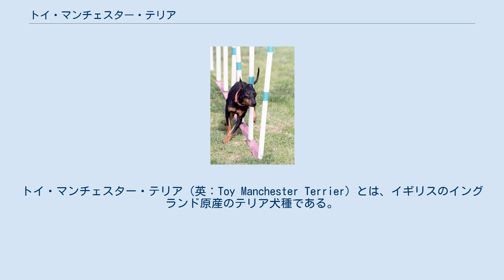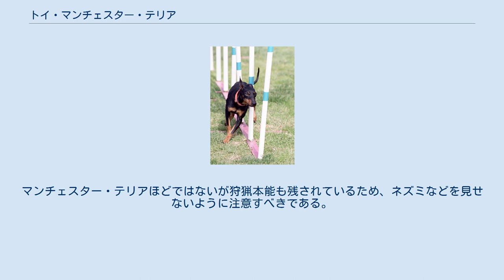トイ・マンチェスター・テリア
トイ・マンチェスター・テリア（英：Toy Manchester Terrier）とは、イギリスのイングランド原産のテリア犬種である。
マンチェスター・テリアの小型版で、別名はイングリッシュ・ブラック・アンド・タン・トイ・テリア（英：English Black and Tan Toy Terrier）。
 19世紀にマンチェスター・テリアを小型化して作られた。
ただ単に小型化しただけでなく、耳が立ち、より俊足になるように改良が行われた。
作出目的はただ愛玩犬として飼育するためではなく、ギャンブル絡みのネズミ殺しゲームに使うための大穴として使うためであった。
ひ弱に見せつつも狩猟能力は高く、マンチェスター・テリアに負け劣らない記録を打ち立てて徐々に人気を得ていった。
有名なものは3時間で300匹のネズミを殺した体重2kgのタイニー号や、100匹のネズミを13秒6で全滅させたビリー号などがいる。
 ネズミ殺しゲームの衰退後はネズミも狩れる愛玩犬として人気を博すのだが、ブーム時に行われた乱繁殖と極端な小型化・体重制限により健康に害が出始め、19世紀後半には人気が落ち絶滅の危機に瀕した。
その後愛好家によって体高・体重の制限が緩和され、安定した犬質の確保が行われて再び人気を取り戻す事に成功した。
戦後は諸外国にも輸出されてブリーディングが行われ、各地でもペットとして人気の犬種となっていった。
日本国内でもブリーディングが行われていて、15～25万円程度の値段で販売も行われている。
日本でも密かな人気があり、2009年度の国内登録頭数順位は136位中59位とかなり高順位であった。
 マンチェスター・テリアと同じく引き締まった流線型のボディで、マズル・首・脚・胴・尾が長い。
但し、耳の形はそれとは異なり、ろうそく耳（ろうそくの炎のような耳形）で直立している。
尾はサーベル形の垂れ尾で、飾り毛はない。
コートはなめらかなスムースコートで、毛色はブラック・アンド・タンかブラック・アンド・マホガニー。
体高25～30cm、体重2.7～3.6kgの小型犬で、性格は好奇心旺盛で明るくやさしい。
マンチェスター・テリアほどではないが狩猟本能も残されているため、ネズミなどを見せないように注意すべきである。
運動量はやや少なめで、初心者にも飼育しやすい犬種である。